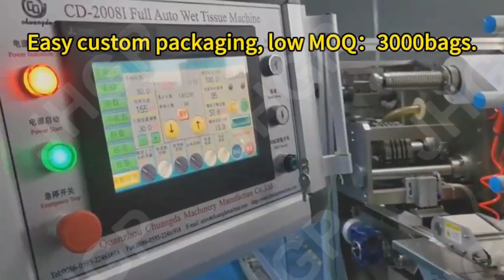White packaging wet wipes that we've produced for customer.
1.We produce(OEM&ODM) various wet wipes,including pet wipes,baby wipes,make-up remover wipes，household  wipes and so on.
2. Price advantage: own factory production, the price is very competitive.
3.The quality is guaranteed, produced in a class 100000 clean manufacture with advanced equipment, and the wet wipes have all kinds of certificates.
4.Forward it to your friend who needs to find a wet wipes supplier, he/she will be grateful to you.
5.Welcome to consult.